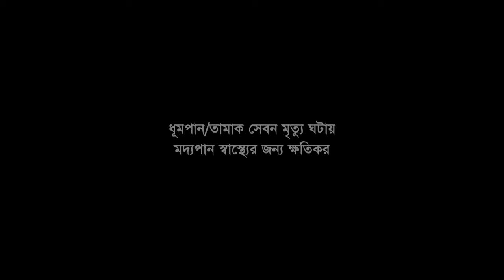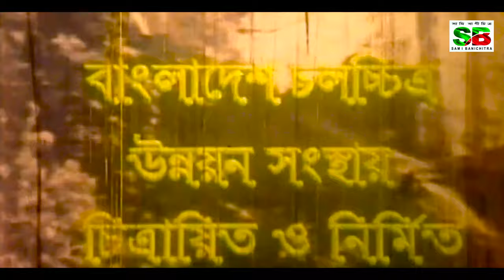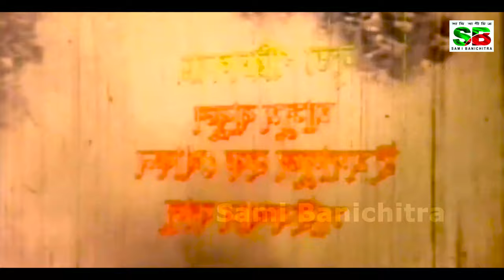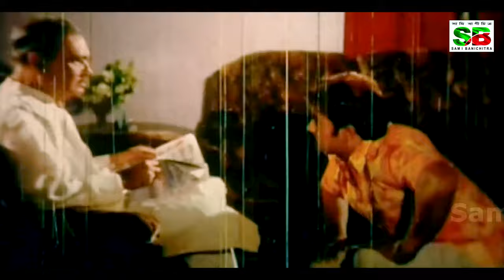Garela baheni (গেরিলা বাহিনী) Bengali Movie | Rubel | Nodi | Alexjender Bo | Moyuri | Jhumka | Misha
Garela baheni (গেরিলা বাহিনী) Bangla Movie | Rubel | Nodi | Alexjender Bo | Moyuri | Jhumka | Misha

Movie : Gerila Bahini
Star Cast : Rubel, Nodi, Alexjender Bo, Moyuri, Jhumka, Shimul, Polash, Saniya, Gangua, Danyraj, Sanu, Anna, Miju Ahamed, Misha Sawdagor, Razib etc.
Lyric: Komol Sarkar & Choyan Islam,
Story & Dialogue : Komol Sarkar
Screen Play & Direction By : Azad Khan
Produced By : Fair Production
Language : Bangla
Label : @SamiBanichitra

*** ANTI-PIRACY WARNING ***
Sami Banichitra. Legal  will be taken against those who violate the copyright of the following material presented!

Please avoid other methods of copying or duplicating the video, and help us support anti-piracy measures in any way you can. Thank you - Sami Banichitra Team